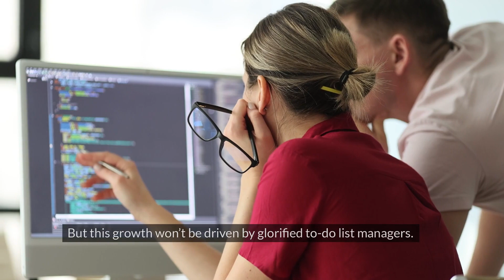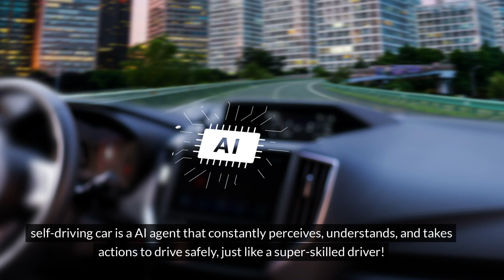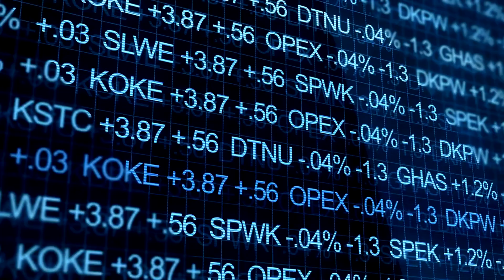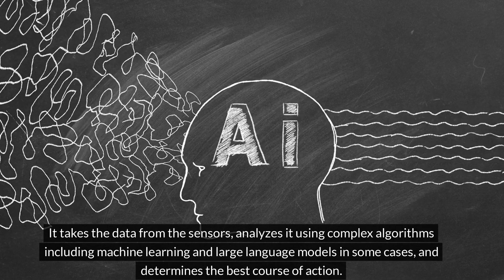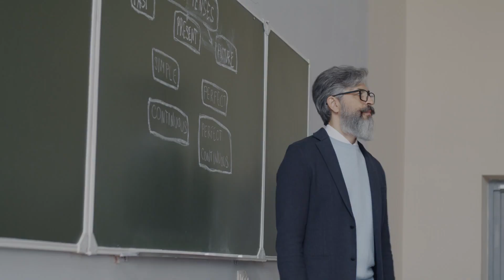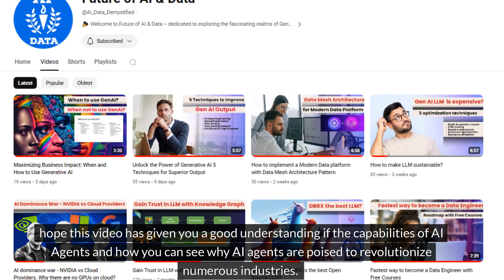AI Agents in Action - Learn with Real World Examples of Intelligent AI Agents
Think those friendly chatbots or mind-reading product recommendations are just magic? Not quite! They're powered by AI agents, invisible helpers lurking in our daily routines. This video pulls back the curtain on AI agents, revealing how they think, learn, and act like tiny superheroes in the digital world. We'll crack open real-life examples, from chatbots that become your best bud to self-driving cars navigating city streets. Buckle up and get ready to demystify AI agents, understand their inner workings, and see how they're shaping the future, one smart interaction at a time!